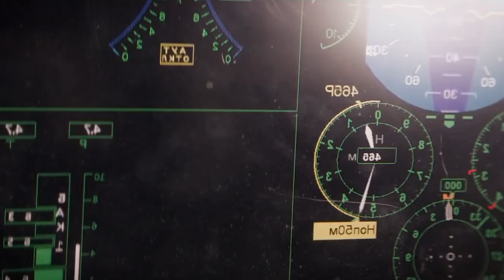US 6th Generation Fighter Jet Taken to Next Level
The US sixth-generation fighter has just taken a leap into becoming a reality. The US Air Force recently released a classified contract solicitation for the engineering and manufacturing phase of the fighter. This will see some of the largest defense contractors in the world competing to build it. And like the competition that birthed the fighter’s predecessor, the F-22 Raptor, this competition promises to be one of the most heated in history. The NGAD fighter, which could be the first ever to cost $1 billion, is part of a broader air dominance initiative known as Next Generation Air Dominance, or NGAD for short.

Along with the sixth-generation fighter, NGAD would develop an army of other systems that’ll combine to ensure American dominance in the skies over the coming decades. Perhaps the most crucial of these supporting systems is a fleet of sixth-generation loyal wingmen drones packed with more capabilities than many fighters. As NGAD’s second-in-command, these drones will accompany the manned sixth-generation fighter into battle to perform supporting roles. Armed with an entire arsenal of new technologies, it appears the US Air Force’s response to future threats is an entire army of sixth-generation manned and unmanned systems taking to the sky all at once to not only nip the threat in the bud but to perform an overkill.